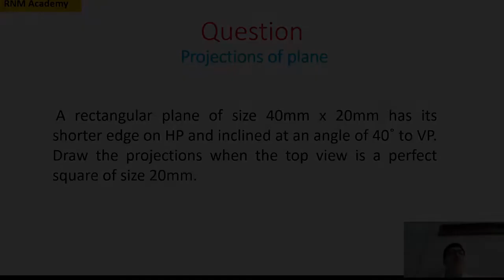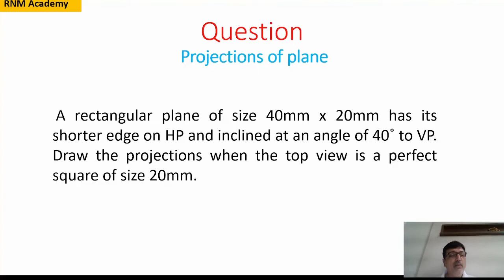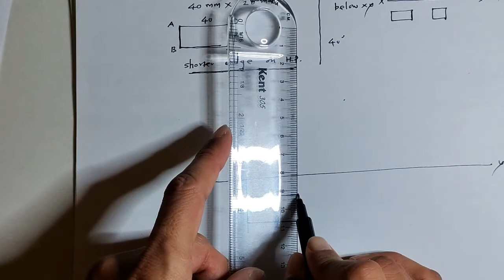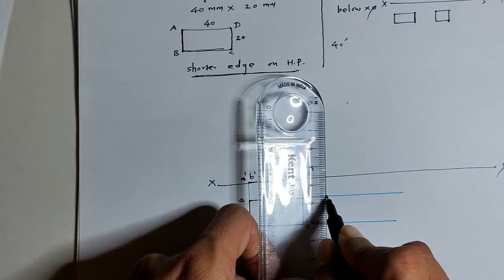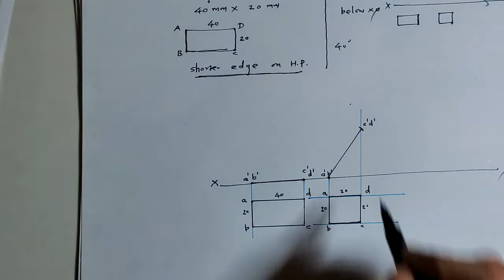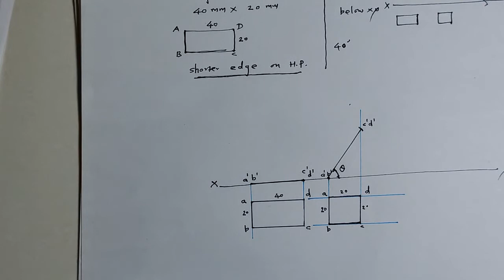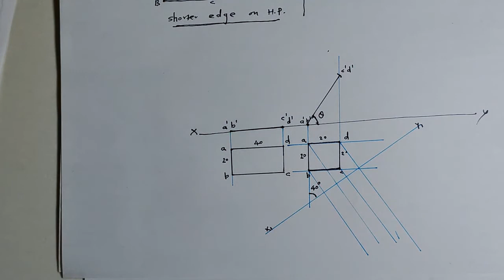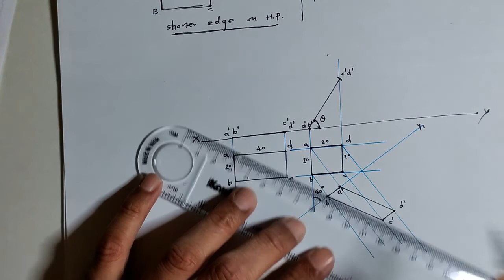Projections of planes in the Engineering Graphics | RNM Academy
Here, the theory, problem and solution of projections of planes  is explained in detail.

About Myself
I have worked in various Engineering colleges of Gujarat as a Professor and HOD .I have rich experience of 30 years in the teaching field.I have decided to impart my knowledge and expertise of subjects to help the students of engineering colleges.